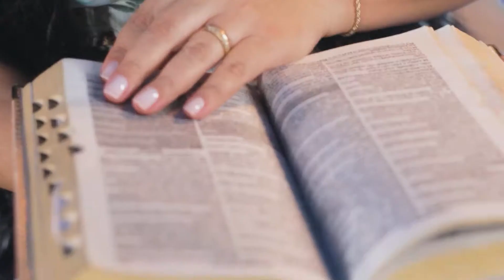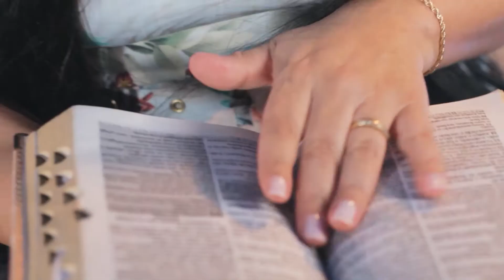Eliane Taita - Filho Meu (Vídeoclipe)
Cantora: Eliane Taita
Compositor: Wilson Silva
Maestro: Cosmo Rodriguesa
Lançamento 2022